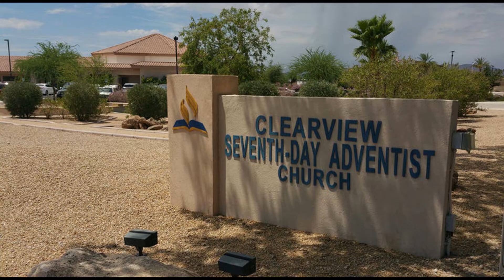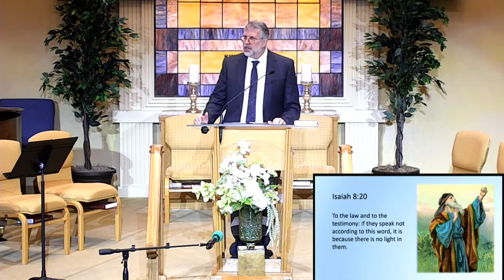Now Make Us a King-Elder Chris Unnewehr-2-26-22